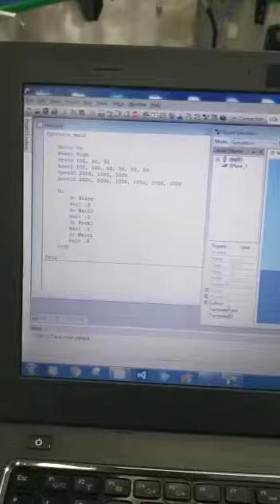Executando uma programação no Robô da Epson (manipulador real)